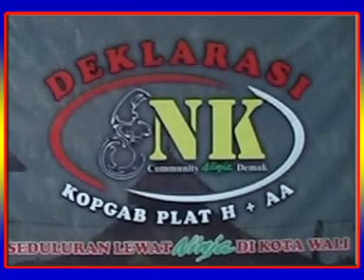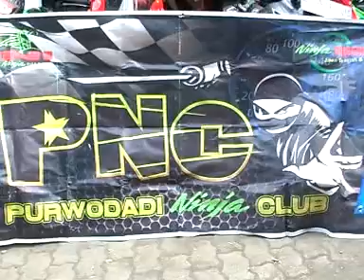07 PENGORBANAN NK